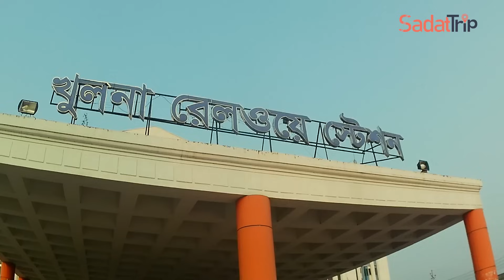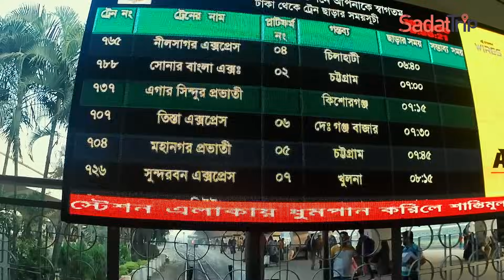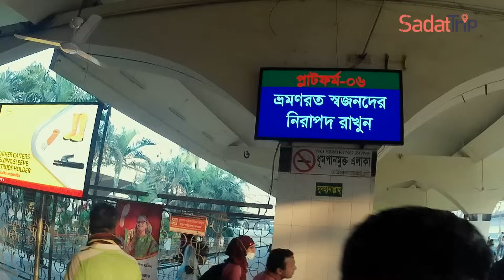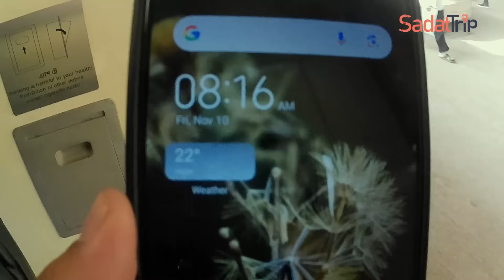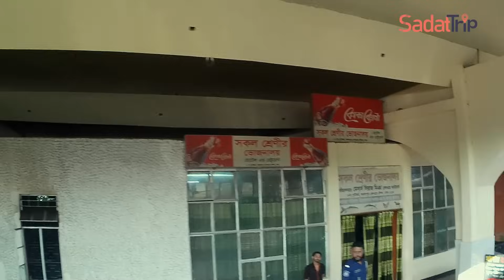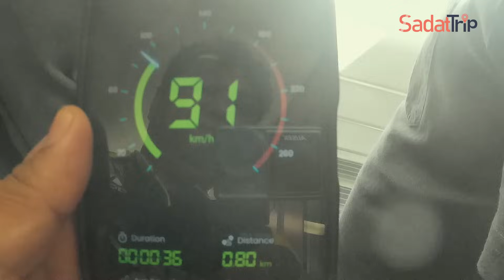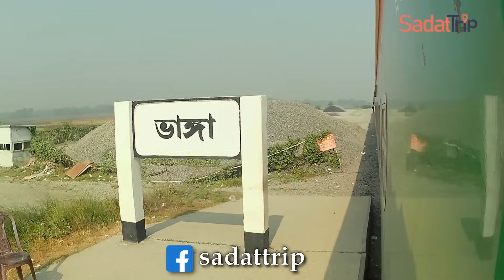ট্রেনে পদ্মা সেতু পাড়ি দিয়ে ঢাকা টু খুলনা । সুন্দরবন এক্সপ্রেস ট্রেন । Sundarban Express Train ।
Sundarban Express Train:
Sundarban Express Train is an intercity express train in Bangladesh Railway which runs between the capital city Dhaka and the southwestern city Khulna through Padma Bridge. It has started its operation on 17 August 2003.

Sundarban Express Train Ticket Price:
Shovon Chair/Non AC Chair Tk.500
Snigdha/AC Chair Tk.955(Including VAT)
AC Seat/AC Cabin Tk.1145(Including VAT)

sundarban express train;
সুন্দরবন এক্সপ্রেস ট্রেন;
dhaka_khulna_train;
padma_bridge;
padma_bridge_train;
dhaka_bhanga_train;
dhaka_mawa_train;
dhaka_faridpur_train;
dhaka_rajbari_train;
dhaka_kushtia_train;
dhaka_jashore_train;